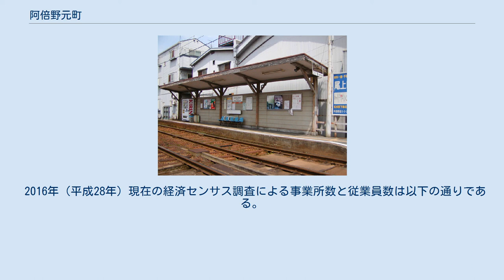阿倍野元町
阿倍野区の町・字
日本 」 大阪府 」 大阪市 」 阿倍野区 」 阿倍野元町 阿倍野元町（あべのもとまち）は大阪市阿倍野区の町名。
 阿倍野区中央部に位置する。
西側の阪堺電気軌道上町線と東側の大阪府道30号大阪和泉泉南線（あべの筋）に挟まれた南北に細長い町域を持つ。
北で丸山通、東で王子町、南で北畠、西で南から相生通・晴明通・松虫通と接する。
 学校区は大阪市立晴明丘小学校、大阪市立阪南中学校。
（1・2番地を除く。1・2番地のみ大阪市立丸山小学校、大阪市立松虫中学校の校区） 古くからの住宅街だが、あべの筋に接する立地を生かした戸数30戸を超える分譲マンションも多い。
 江戸時代から熊野街道に沿って東成郡阿部野村の集落があるところで、上町線とあべの筋は当地を迂回して敷設されている。
 1967年、阿倍野区阿倍野筋1-8丁目の各一部から成立した。
上町線の東天下茶屋停留場付近はかつて保名と呼ばれていた。
現在は簡易郵便局にその名を残している。
またあべの筋東側の王子町1丁目には「保名倶楽部」というビリヤード場が存在する。
保名とは安倍晴明の父である安倍保名にちなむ。
 2019年（令和元年）9月30日現在の世帯数と人口は以下の通りである。
なお、小学校・中学校入学時に学校選択制度を導入しており、通学区域以外に阿倍野区の小学校（自宅から概ね2km以内）・中学校から選択することも可能。
 2016年（平成28年）現在の経済センサス調査による事業所数と従業員数は以下の通りである。